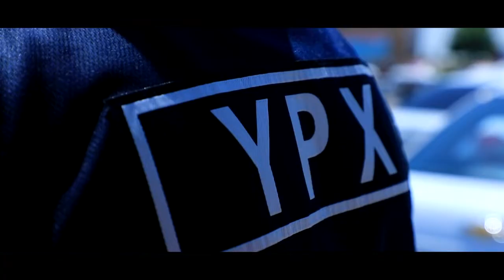Namanganda YHXB va Adliya boshqarmasi xodimlari tomonidan hamkorlikdagi targ‘ibot tadbiri o‘tkazildi